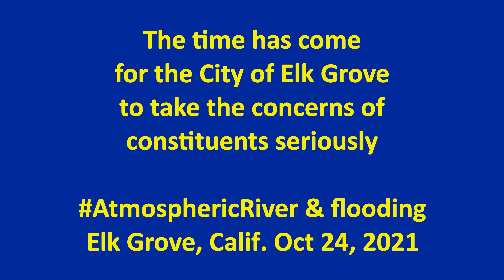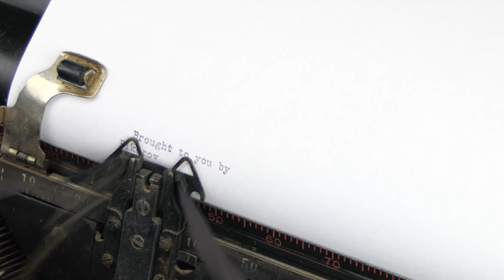The time has come for the City of Elk Grove to take the concerns of constituents seriously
Yesterday Northern California experience a record rainfall during the atmospheric river. The event caused widespread flooding in the state including Elk Grove.

One neighborhood has been sounding alarms about flooding concerns to the City of Elk Grove for over 15 years. Most recently those concerns were expressed at the Wednesday, October 13, 2021 Elk Grove City Council meeting.

Not surprisingly the neighborhood residents were correct, while at the same time the concerns had been minimized by city council members, city staff and developers.